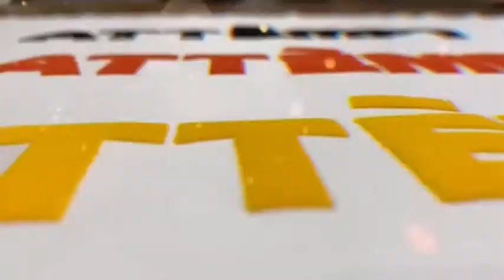flock printing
Flocking is also called toothbrush flower. The finished product is named after the effect of toothbrush whiskers standing up one by one. The height of the finished product can reach about 0.3cm, and other colors can be made on it, so it is also called flocking